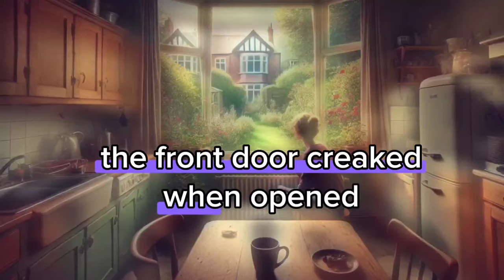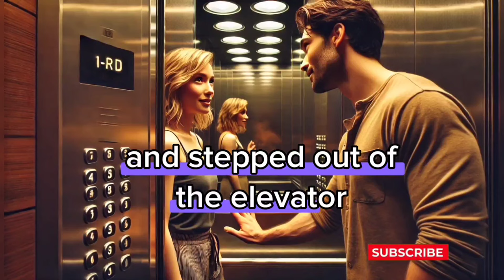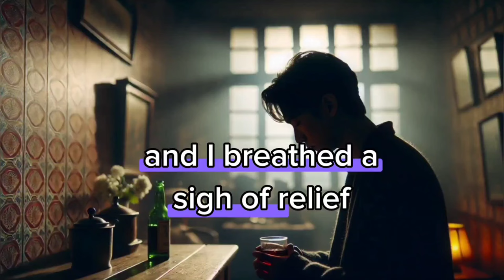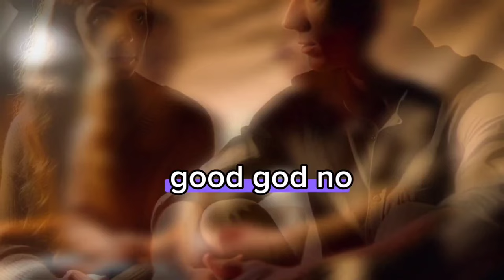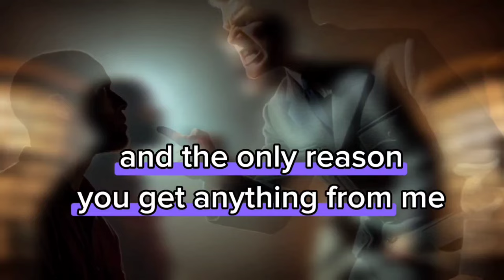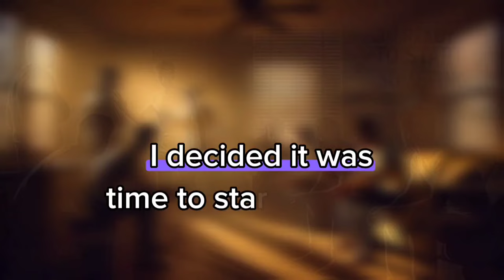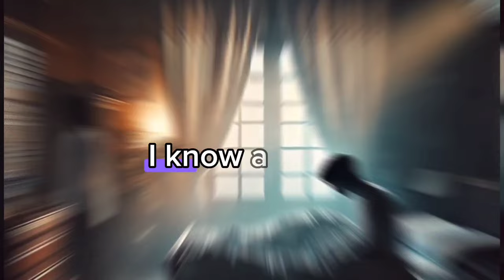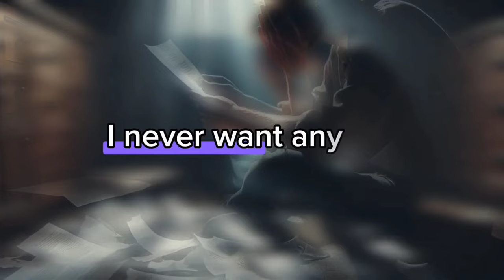Before & After Cheating: A Spouse's Suspicion vs Proof of Infidelity,/Revenge story 😰😰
In this eye-opening video, we delve into the complex emotions and realities surrounding infidelity. Join us as we explore the journey of suspicion and discovery, highlighting the stark contrasts between a spouse's gut feelings and the harsh truths that come to light. Through real-life stories and expert insights, we reveal the signs to look for and the steps to take when faced with doubts about your partner's loyalty. Don't miss this critical discussion on trust, betrayal, and the path to healing. Tune in now!
Revenge story
Batrayal